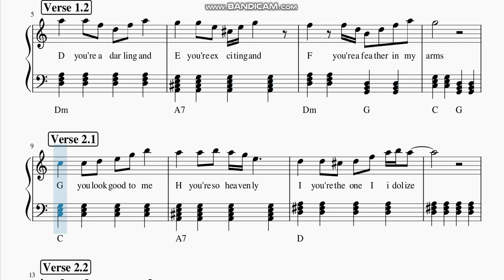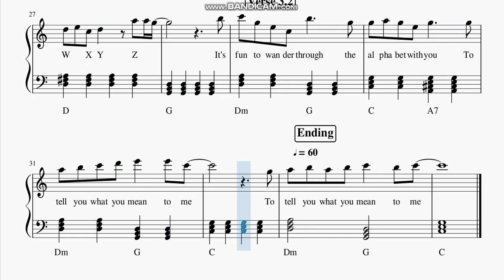Chevy - " A You're Adorable " Piano Sheet Music